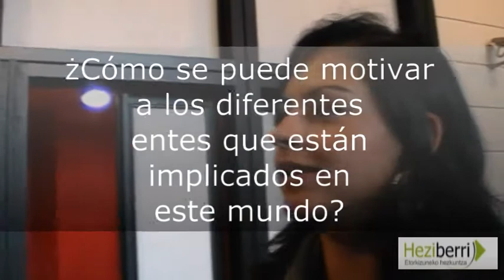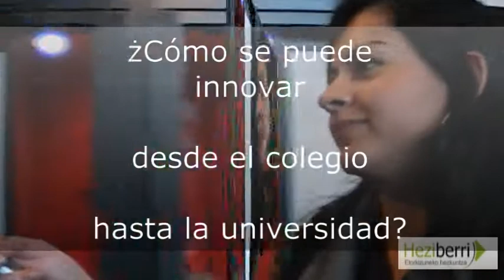heziberriotano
Luis Otano explica a Derly Narvaez los motivos y expectativas de Heziberri